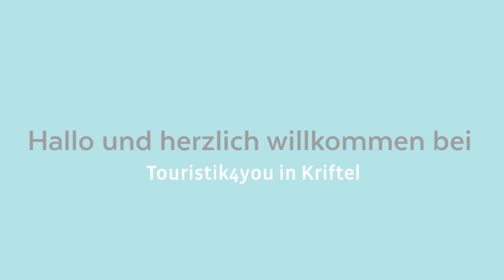Touristik4you - Chauffeurdienste Limousinen-Service in Kriftel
Hallo und herzlich willkommen bei Touristik4you in Kriftel. Wir sind Ihr professioneller Partner für Flughafentransfer und Mietwagenservice im Rhein-Main-Gebiet. Wir bieten Ihnen moderne und umweltfreundliche Fahrzeuge die Platz für bis zu acht Personen bieten. Selbst wenn Sie mit viel oder großem Gepäck reisen können Sie einfach unseren Anhänger mit buchen. Auf unsere freundlichen und hilfsbereiten Fahrer können Sie sich immer verlassen. Wir bringen Sie entspannt und pünktlich zu Ihrem Ziel. Unseren Service können Sie ganz einfach online buchen. Wir freuen uns auf Sie.

Touristik4you
Kapellenstr. 25
65830 Kriftel